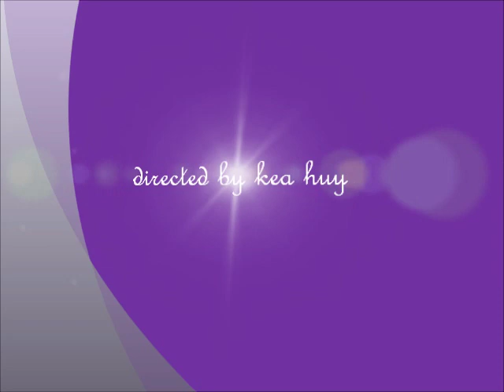Khmer Surin - Chnam Moun